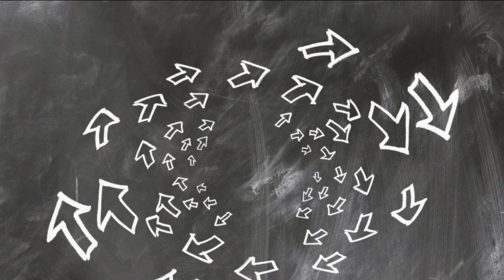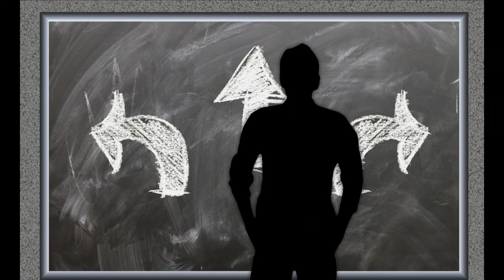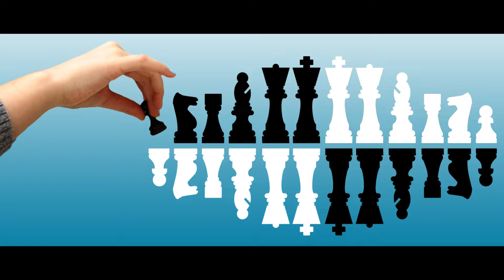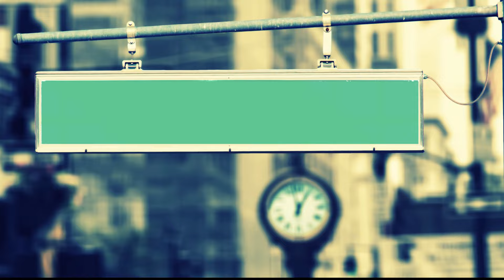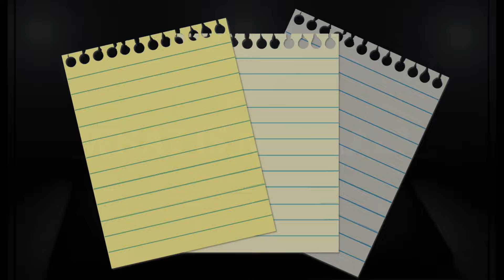Jasnowidz Jackowski przepowiednia zrealizowana Norwegia ludzie